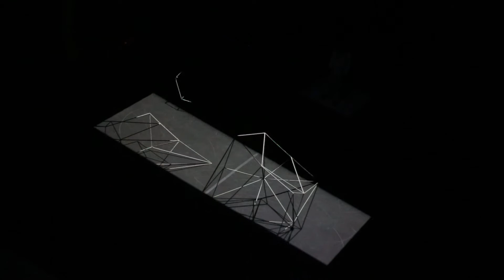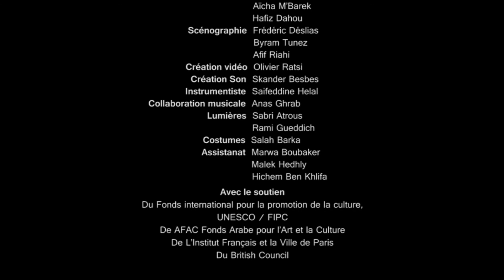Hamju Part2 - Création Efest 2016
Projet pour 7 interprètes
Avec la collaboration de
Amira Chebli comédienne et danseuse
Emna Jaziri chanteuse et comédienne
Farid Ayelem Rahmouni performeur et danseur
Hichem Chebli danseur
Marwen Abouda chanteur
Mohamed Djobbi Circassien
Youssef Chouibi danseur

Conception // Afif Riahi
Chorégraphie // Aïcha M’Barek & Hafiz Dahou
Co mise en scène // Afif Riahi - Frédéric Déslias - Aïcha M’Barek & Hafiz Dahou
Scénographie // Byram Tunez - Frédéric Déslias  - Afif Riahi
Création vidéo // Olivier Ratsi
Création Son // Skander Besbes
Instrumentiste // Saifeddine Helal
Collaboration musicale // Anas Ghraib
Lumières // Sabri Atrous – Rami Gueddich
Costume // Salah Barka

Assistanat // Marwa Boubaker - Malek Hedhly - Hichem Ben Khlifa

Documentation // La saga du Mezoued en Tunisie    de ALI SAIDANE – Edition Sinbad

Durée estimée // 1H
Production
ECHOS ELECTRIK
Association crée en 2007, implantée à Paris et à Tunis
Du Fonds international pour la promotion de la culture, UNESCO / FIPC
Du Ministère des affaires culturelles – Tunisie
De AFAC Fonds Arabe pour l’Art et la Culture
De L’Institut Français et la Ville de Paris
Du British Council.

PRÉSENTATION

L’état de rupture consommée entre les élites nationales, aussi bien modernistes que traditionnalistes, et la société, le peu d’intérêt et le mépris que manifestaient ces élites au savoir, savoir-faire et expressions artistiques populaires, sont autant de facteurs qui ont contribué à l’atomisation de notre société et l’ont confiné dans les retranchements de solidarités primitives (tribalisme, communautarisme…). L’atomisation sociale va confirmer une atomisation culturelle latente qui n’arrive plus à se synthétiser pour constituer les éléments d’un ensemble homogène commun et identitaire.

D’une forme artistique rejetée, représentée par une population exclues et méprisées socialement par le régime politique post-colonial, à une instrumentalisation politique populiste par le régime suivant, le parcours du MEZOUED raconte la déliquescence des rapports entre les classes sociales en Tunisie. Expression d'un mal-vivre et d'une défiance vis-à-vis de la culture dominante, il stigmatise l’important clivage social existant entre les couches sociales, mais surtout entre les cultures considérées « nobles » et les pratiques culturelles populaires.

NOTE D’INTENTION

Deux espaces en dialoguent qui place le corps et le mouvement au centre du dialogue avec les objets qui les occupent. Un état des corps se construit en fonction des espaces occupés, les danseurs se saisissent des opportunités qu’offrent ces lieux, ils construisent, occupe, inventent des identités, et investissent différents états et mode relationnels, entre les notions de groupe et d’individualité.

Au travers de ce dialogue, le spectacle interroge les lignes de tensions présentes au sein de notre société. Entre danse, performance, et art numérique, l'écriture se déploie par allers
-retours entre les espace identifiés, populaire et noble, en bousculant les codes esthétique est sonore de la culture Mezoued, comme pour inscrire cet héritage culturel dans son temps.

En s’imprégnant de son histoire et sont parcours nous questionnons cette culture, à travers le prisme du cloisonnement qu’elle subit, et des rapports qu’elle installe entre individus.